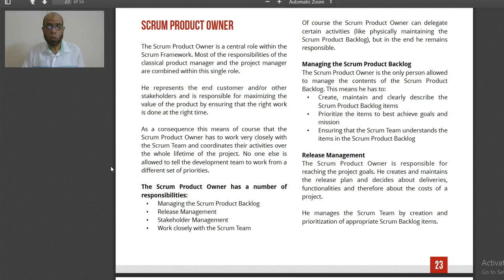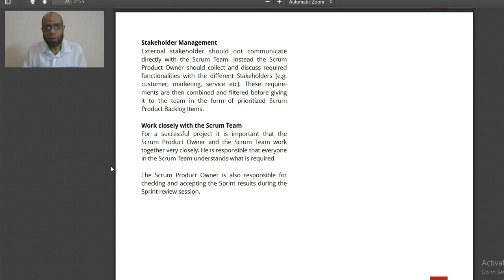agile 8 The Roles التعريف الجديد للوظائف وظيفة Product Owner